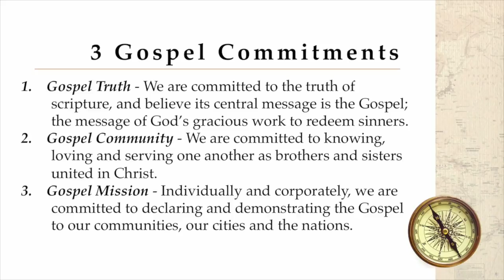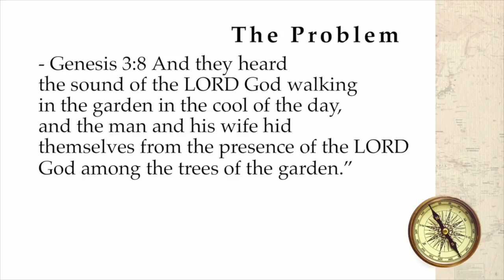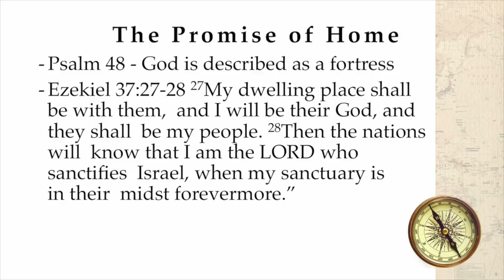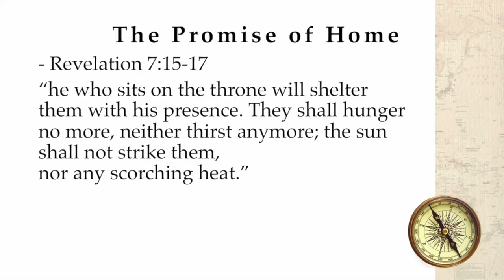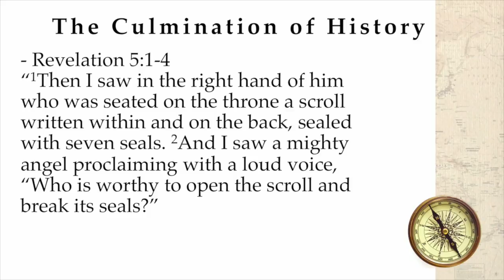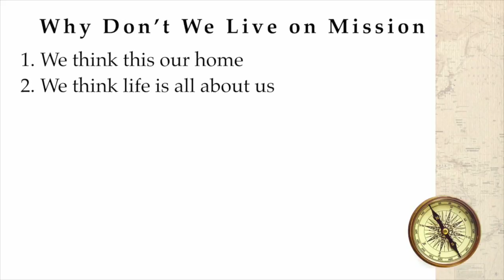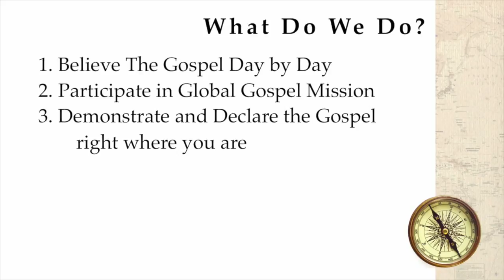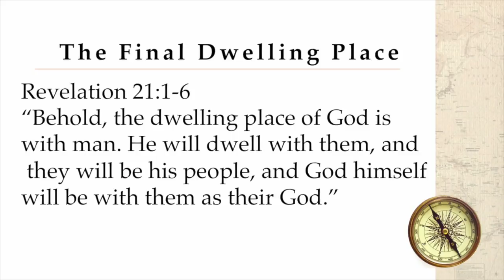God's Heart for the Nations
From the series “Compass”, this sermon covers Acts 2. It was given by Pastor Jason Blackley on Aug, 14 2016.